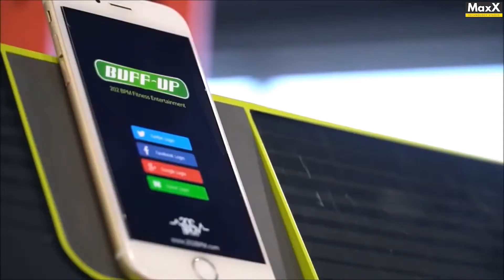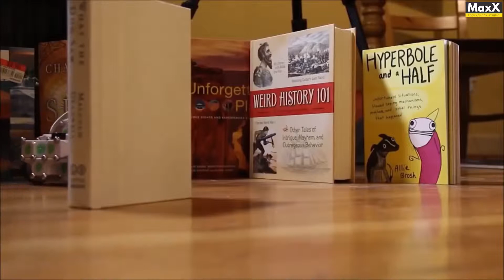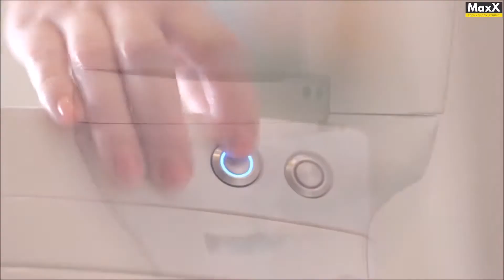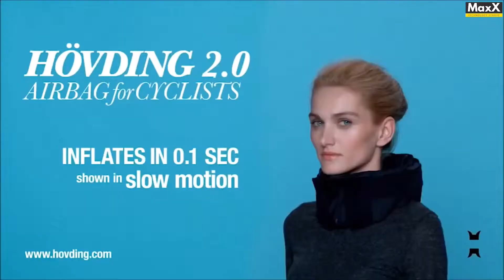Increibles Inventos Que Querras Tener En Casa_1 [Maxx HD]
► References | Kaynakça ;
► line
► wikipedia
► future.wikia
► faturetimeline
► humanknowledge
► preceden
► onedio
►google/search
►my gallery

► Available for training
► "Fotoğraf, ses ve video" Ticari amaç güdülmeksizin eğitim ve öğretimde kullanılabilir,özel ve tüzel haklar karşılıksızdır.

►"Maax ®"

► Prepared: Sergeant
► Gleaner: Eftalia
► Offering: KELES